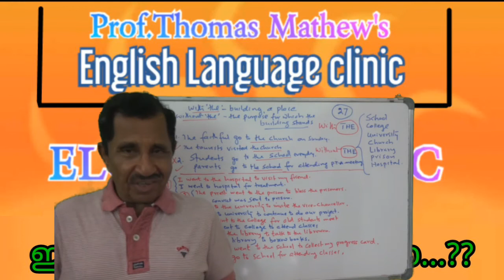No. 28 ( 1557 ) by Prof. Thomas Mathew. Use of THE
No. 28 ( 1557 ) by Prof. Thomas Mathew. Use of  THE  before nouns such as prison , church,  school,  university,  library , hospital, college.